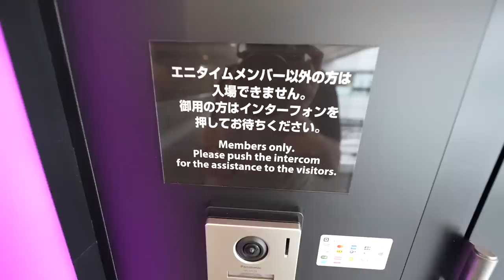Ik Wil Mijn Duurste Aankoop Doen In Japan..🇯🇵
Mijn Duurste Aankoop Ooit Wagen In Japan..🇯🇵